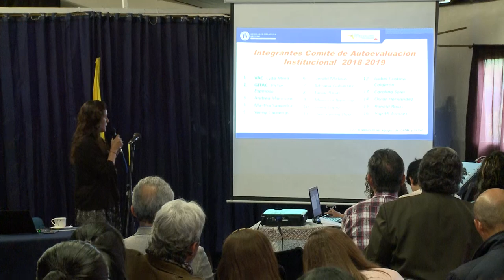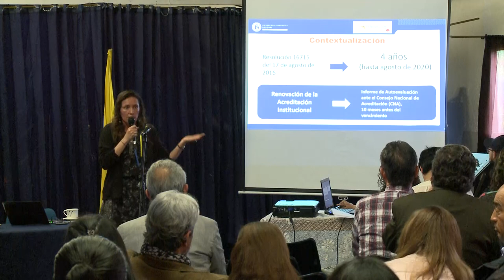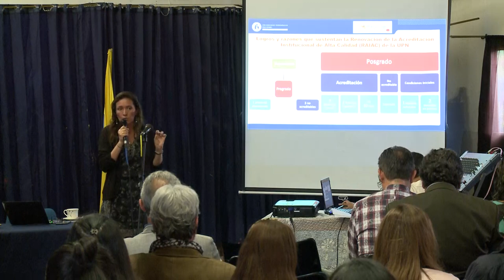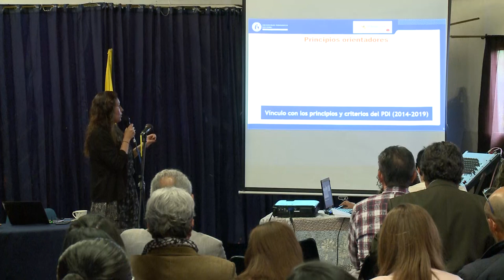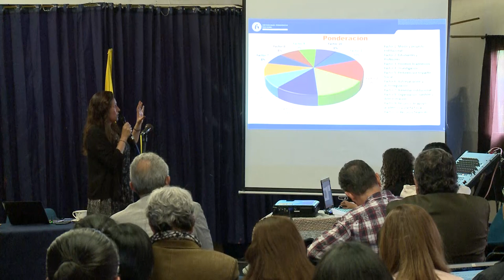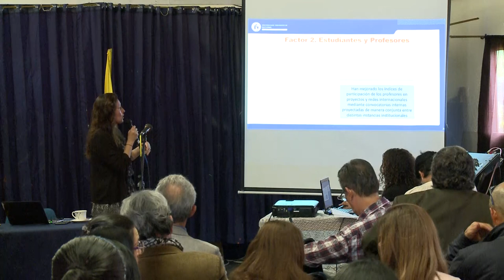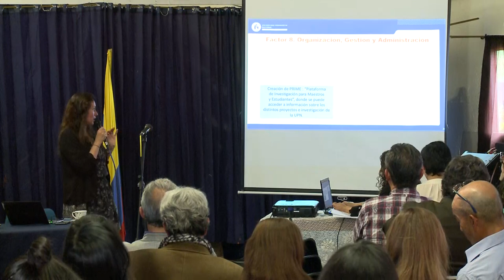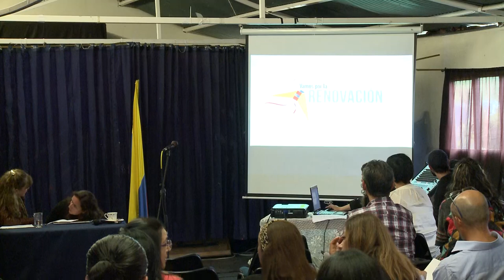VALMARÍA Avance y proyección de la autoevaluación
Avance y proyección de la autoevaluación
Febrero 20 de 2019
Lugar: Sede Valmaria